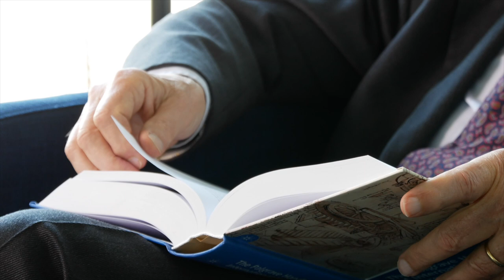Books: The Palgrave Handbook of International Energy Economics with Giacomo Luciani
Assesses the evolution and current state of international energy economics
This book is open access, which means that you have free and unlimited access
Presents multidisciplinary perspectives from Economics, Politics, and Energy Studies
Uses theoretical and policy approaches to international energy economics